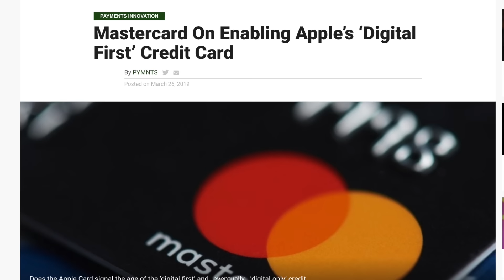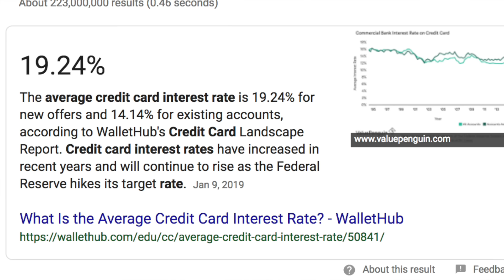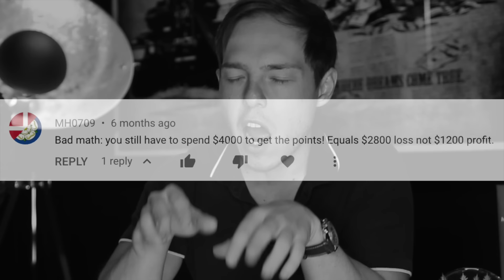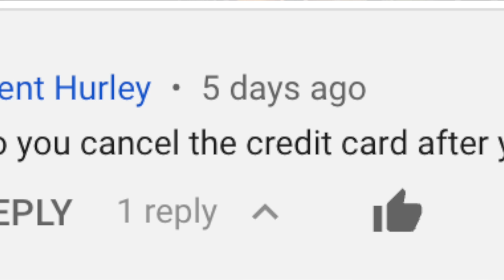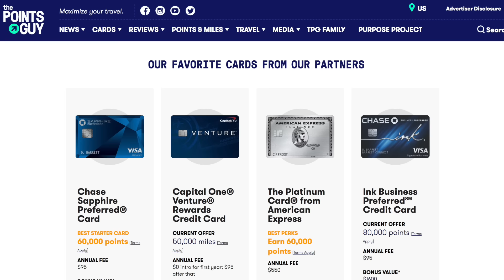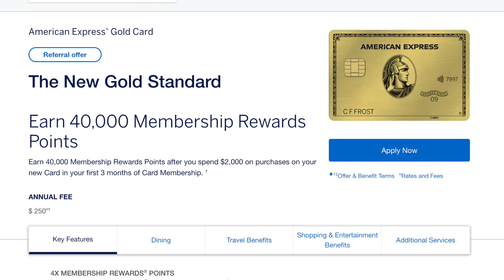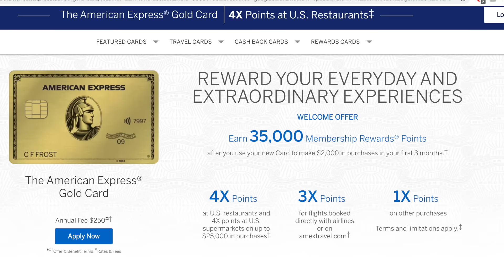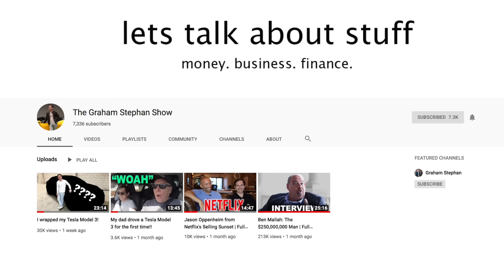How To Travel The World For Free: Credit Cards 101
Here’s how to travel the world for free, in just the time it takes to watch this video - by using the power of credit cards. Enjoy! Add me on Instagram: GPStephan

My ENTIRE Camera and Recording Equipment:

This is the secret to traveling the world for free: CREDIT CARD CHURNING
Credit cards will offer incredible bonuses JUST for signing up for their credit card. People who understand the art of how the system works, can use this to their advantage by signing up for said credit card, meeting the minimum requirements to get the bonus...then GET the bonus, redeem that for all types of free travel, and then move on to the next card and repeat the process again. That’s how I’ve been traveling anywhere I’ve wanted to go, entirely for free.

Now when it comes to doing this, there are some VERY important rules that must always be followed in order to practice this successfully, this is what they are:

First, NEVER spend ANY money you wouldn’t ordinarily spend.
The correct thinking is: I’m going to put my normal, every day spending on this credit card until I reach the requirement…then I’m going to get the bonus, for money I was going to be spending, anyway.

Second, never pay any credit card interest.
For almost EVERY credit card out there worth getting, you are ONLY charged interest if you don’t pay off your balance off IN FULL by the time it’s due. So ALL you need to do is NOT spend money you don’t already have, and then pay off your credit card in full…then you pay ZERO interest.

Third, DO NOT DO THIS if you’re about to get a loan on a house, or a car.
This is because there IS a very mild impact on your credit score each time you apply for a credit card. Expect that opening up a credit card might lower your score anywhere from 3-10 points temporarily. This is no big deal for someone dropping from a 730 to a 724, or for someone who isn’t planning to get a mortgage or a car loan in the next 8-12 months - it isn’t going to make any difference to you.

Fourth, canceling the card:
And my answer is always this: it really depends on the card. If the card does NOT have an annual fee, I will ALWAYS keep it - no matter what. There’s zero downside to keeping it open, so you may as well just enjoy it as an extra credit card, even if you rarely ever use it. And on the cards that DO have fees - it really just depends if I get value from the card or not. If you’re not going to get the value for the card after the first year, and it has an annual fee, close it. If you will get value from the card and find it worth it, then keep it open.

Because these offers change frequently, if you’re watching this video after June 2019…I would recommend checking out the following sources which list the BEST offers each month, and keep a current up-to-date list:

In addition to that, you have two Youtube channels I watch all the time:

If you don’t want to use my link, here’s the chase link directly:

So as you can see…these free rewards REALLY start adding up quick. Start small, get one credit card bonus at a time - slowly scale up as you get more comfortable with it, and pretty soon you’ll be traveling around the world, getting free hotels, and smashing that like button in every country!